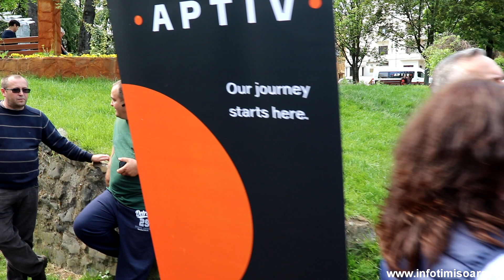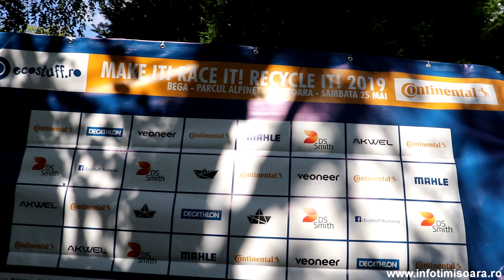Distracție pe Bega la concursul cu bărci din PET-uri și alte materiale reciclabile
Concursul de la Timișoara, unic în țară, a avut și anul acesta cele mai năstrușnice bărci din PET-uri și cele mai originale personaje.

Un liceu din Timișoara, un grup de prieteni, 2 ONG-uri și 15 companii s-au aliniat la start la cea de-a 4-a ediție a cursei de pe Bega și au concurat pentru cele 8 trofee puse în joc: Cea mai rapidă ambarcațiune, Cea mai faină temă, Cel mai inovator design, Saved by the bell, Popularitate, Premiul special EcoStuff, Titanic Award și People’s Choice Award.